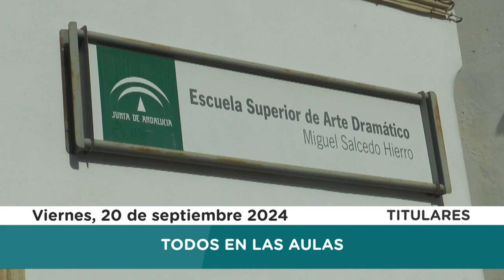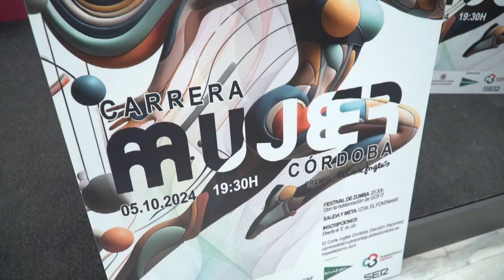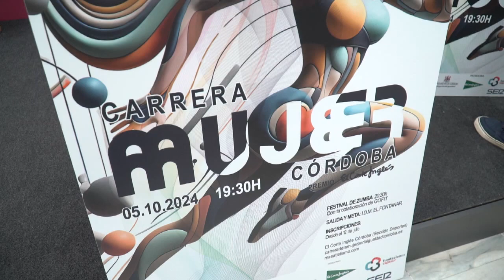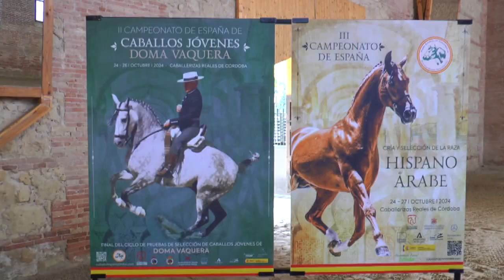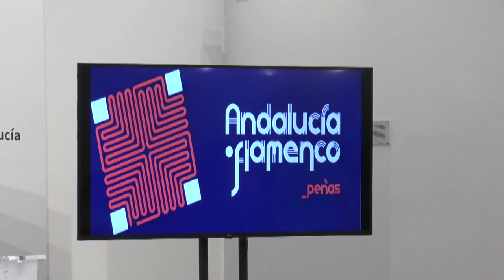Informativo PTV Córdoba. Viernes 20 de septiembre 2024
🔵 Toda la actualidad, noticias y deportes de Córdoba y su provincia en PTV Noticias con José Luis Arranz y Raúl Díaz.